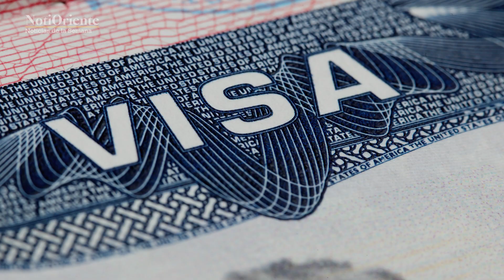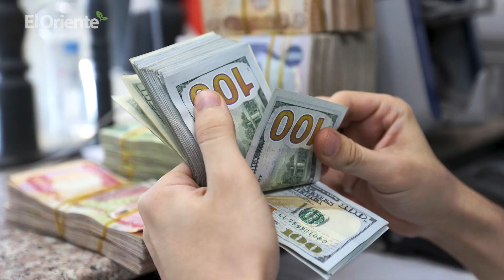Noticias de Ecuador. Podcast Noti Oriente [14 de julio, 2023]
Presentamos Noti Oriente, nuestro podcast con las 3 noticias más importantes de la semana en la Amazonía de Ecuador, en un minuto.

Ecuador buscará en la cumbre UE-Celac más apoyos para la exención de la visa Schengen

En la cumbre Unión Europea-Celcac, Ecuador busca reunir más apoyos europeos en su propósito de que los ecuatorianos sean exonerados del visado Schengen, luego de en 2016 Ecuador no entrara dentro del proceso de exoneración a Colombia y Perú. La Unión Europea ha instado a Ecuador a reducir el número de solicitudes de visa rechazadas, en su mayoría por documentación falsa, que en 2022 llegó a 25 %.

Ecuador obtuvo en primer semestre más de $ 3.300 millones por ventas de petróleo

Ecuador obtuvo ingresos por 3.300 millones de dólares en el primer semestre del año por exportaciones de crudo y "fuel oil", con un volumen de 54.1 millones de barriles, informó Petroecuador. Durante los primeros seis meses de 2023, la petrolera ha adjudicado cinco concursos para exportar crudo Oriente y cinco de crudo Napo. Con 480.000 barriles al día, el petróleo es una de las principales fuentes de ingreso de divisas de Ecuador.

Las remesas que llegaron a la región amazónica crecieron casi 19 %

Durante el primer trimestre de 2023, por concepto de remesas, llegaron a la Amazonía $ 30,3 millones. La cifra es 8,1% superior a la registrada en el cuarto trimestre de 2022 y 18,6 % a la presentada en el primer trimestre de 2022. Del total de remesas recibidas en Ecuador, la Amazonía representó el 2,5 %. Morona Santiago, la principal beneficiaria, concentró 59,6 % de las remesas de la región, es decir, $ 18,1 millones.

***SÍGANOS EN***